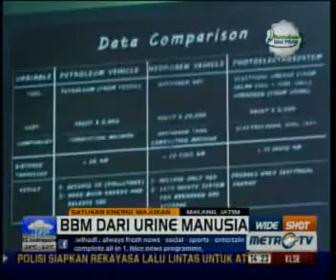iProud - Siswa SMAN 10 Malang Temukan Energi Alternatif dari Urine Manusia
Nando Novia dan Nurul Inayah, siswa SMA Negeri 10 Malang, Jawa Timur, berhasil meraih medali emas bidang engineering di ajang kompetisi International Young Inventors Project Olympiad (IYIPO) ke-6 di Tbilisi, Georgia.